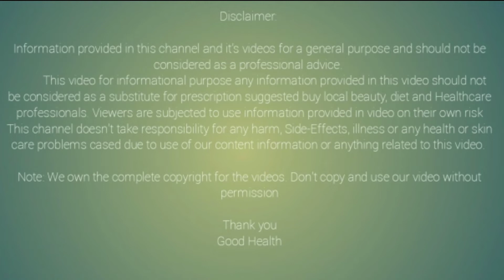दररोज पाच मिनिट हसण्याचे फायदे(Good Health) Swagat Todkar tips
हसणे आपल्या निरोगी आयुष्याकरिता खूप महत्त्वाचे आहे त्यामुळे दररोज किमान 5 ते 10 मिनिटं असायला हवा यामुळे आपल्या निरोगी आरोग्य राहण्यासाठी खूप फायद्याचं ठरतं असल्यामुळे बरेचसे आजार बरे होतात म्हणून असणं खूप गरजेचं आहे